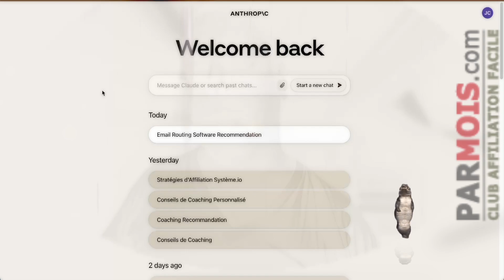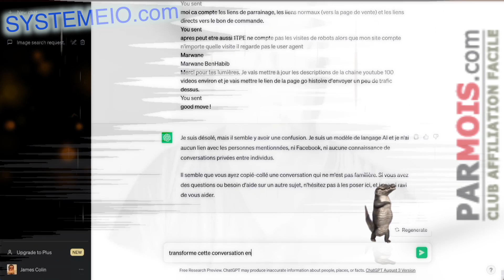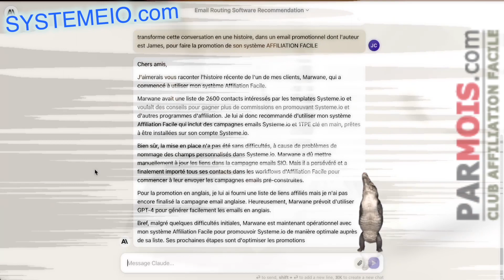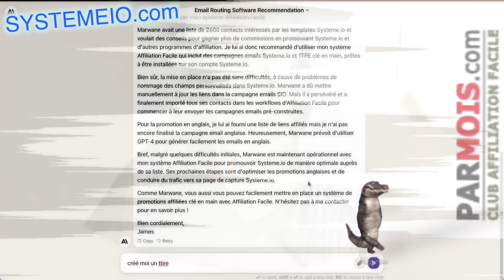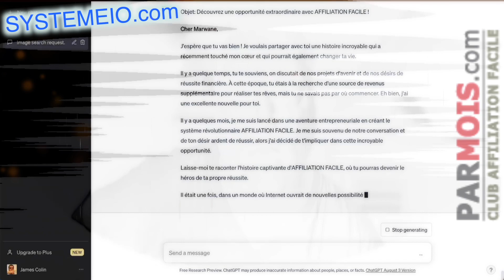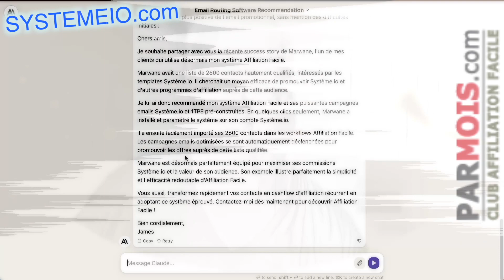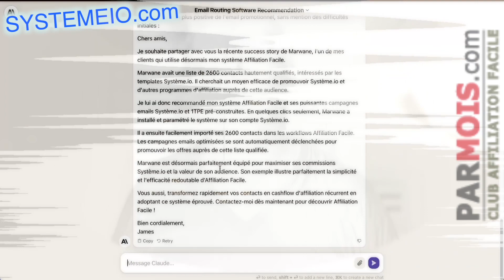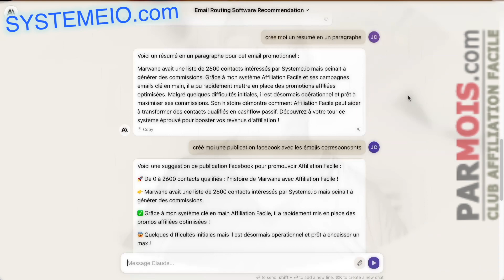🚀 De 0 à 2600 contacts qualifiés : l'histoire de Marwane avec Affiliation Facile !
👉 Marwane avait une liste de 2600 contacts intéressés par Systeme io mais peinait à générer des commissions.

✅ Grâce à mon système clé en main Affiliation Facile, il a rapidement mis en place des promos affiliées optimisées !

😱 Quelques difficultés initiales mais il est désormais opérationnel et prêt à encaisser un max !

💰 Son histoire prouve comment Affiliation Facile aide à transformer des contacts en cashflow passif !

♻️ Découvrez aussi ce système éprouvé pour booster vos revenus d'affiliation !

Marwane avait une liste de 2600 contacts intéressés par Systeme io mais peinait à générer des commissions. Grâce à mon système Affiliation Facile et ses campagnes emails clé en main, il a pu rapidement mettre en place des promotions affiliées optimisées. Malgré quelques difficultés initiales, il est désormais opérationnel et prêt à maximiser ses commissions. Son histoire démontre comment Affiliation Facile peut aider à transformer des contacts qualifiés en cashflow passif. Découvrez à votre tour ce système éprouvé pour booster vos revenus d'affiliation !

BuilderAll est fait pour vous si votre activité est dans cette liste :
⭐️ Marketing d’Affiliation
🤝 Marketing de Réseau
💡 Marketing d’Information
👨🏽‍🏫 Consulting
📠 Auteurs
🎤 Conférenciers
💻 Business en Ligne
👩‍⚖️ Coaching
📦 E-Commerce
📈 Crypto Marketing
💰 Vente Directe
👥 Agence de Marketing
👀 Promotion Personnelle
💎 Ventes Professionnelles
👩‍🍳 PME/TPE